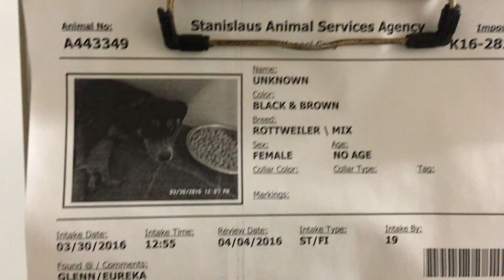Mom & Pups at Modesto